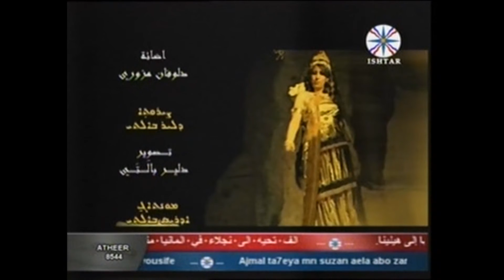Maqdonia Bet Shamo - Ishtar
Great Assyria...